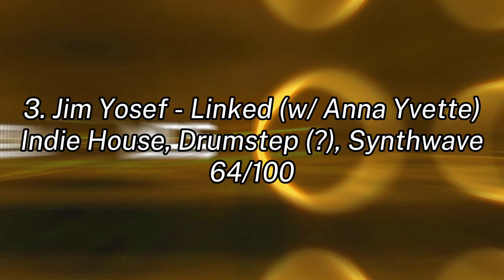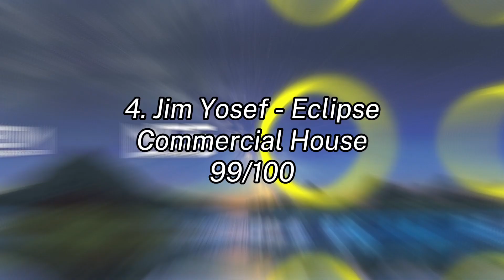Ranking Jim Yosef VS Electro-Light on NCS